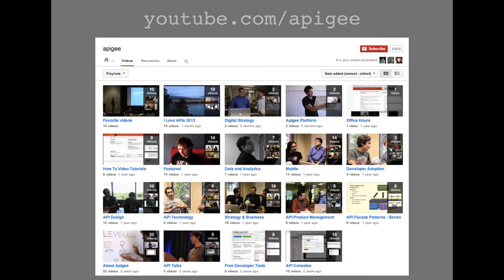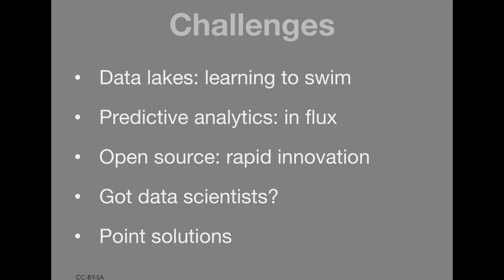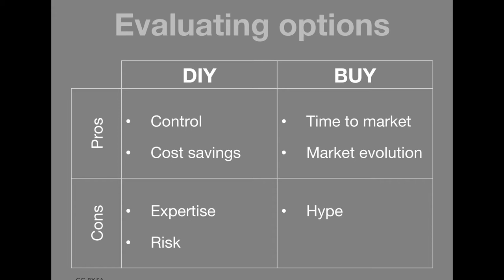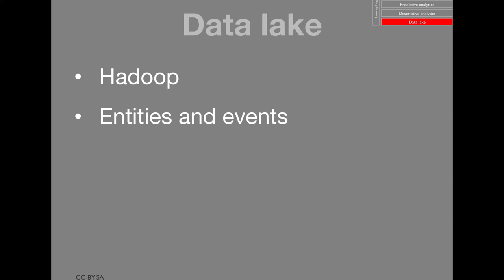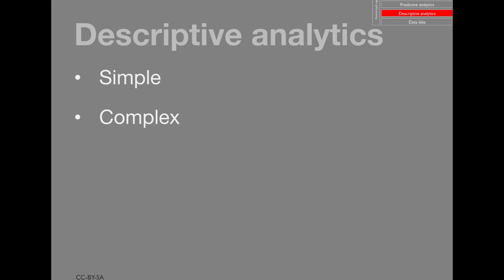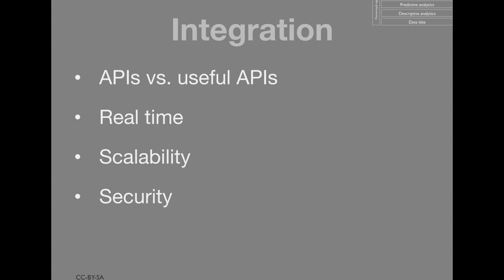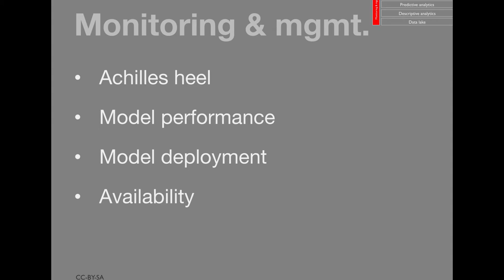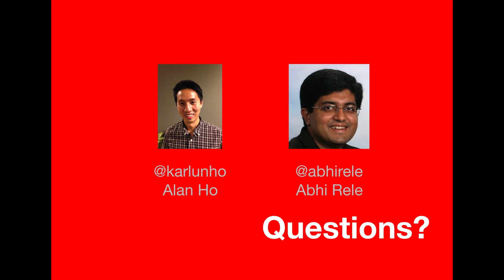Predictive Analytics on Big Data. DIY or BUY?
Customer expectations for relevant and individualized experiences are rising and evolving at breakneck speed. This has enterprises working furiously at building data infrastructure to collect and store data. But collecting and storing is only the beginning. The technology and know-how to derive value from data—to do predictive analytics on big data—is fast becoming the critical competitive differentiator for businesses.

Join Apigee's Abhi Rele and Alan Ho as they discuss the market dynamics of predictive analytics and big data and the key capabilities needed to deliver the adaptive apps and APIs every business needs to remain relevant and be competitive.

Join to Discuss:

- Data lakes, machine learning, unstructured data processors, real-time access, APIs—the capabilities to rapidly deliver predictive analytics on big data
- Getting from data lake to production app - how putting big data to use and deriving real value requires a fresh approach
- Pros and cons for the build vs. buy decision to deliver adaptive apps and APIs